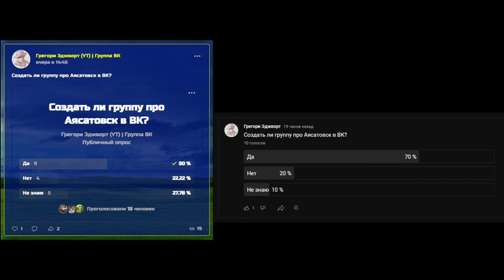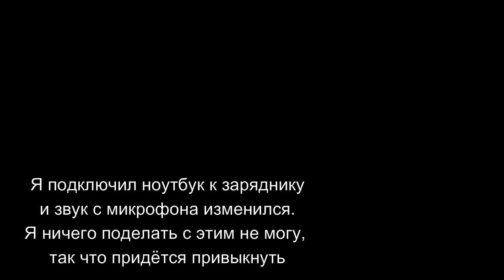Итоги опроса про группу Аясатовска в ВК. Будет ли сервер? | Новости канала (15.01.2022)